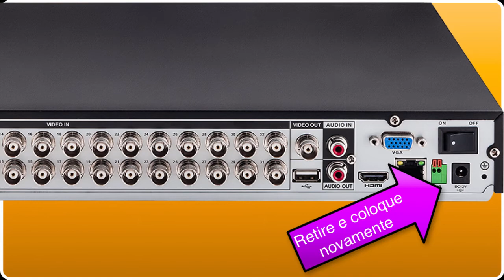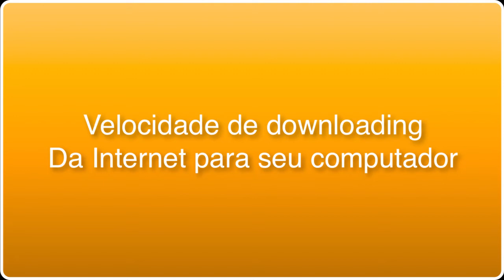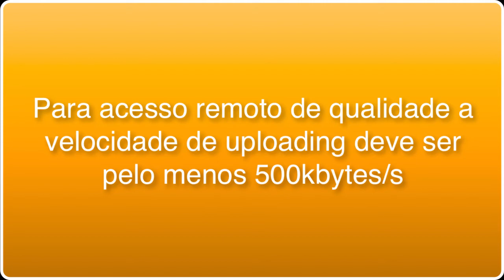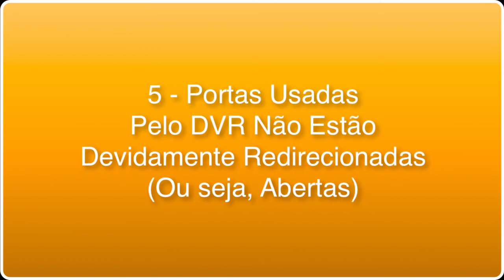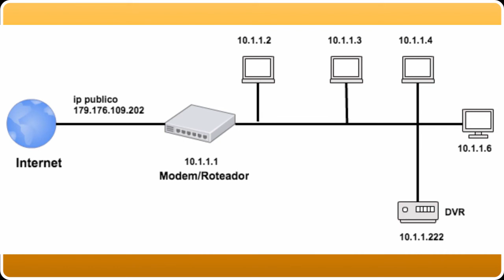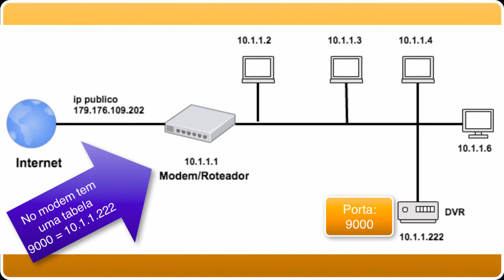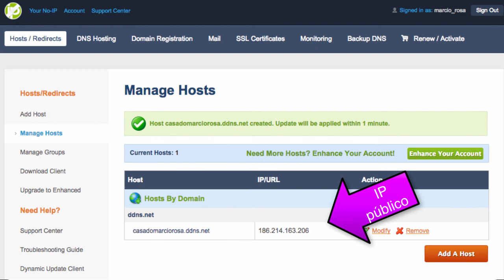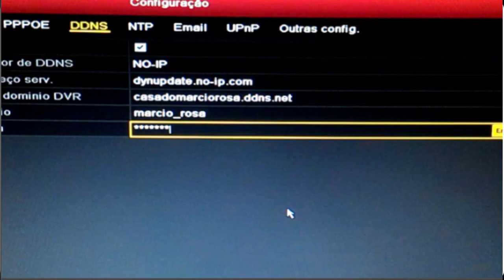Por Que O Acesso Remoto Deixou De Funcionar?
Demonstracão de como identificar o motivo de o acesso remoto das imagens das câmeras deixar de funcionar.

Curso em vídeo aulas on-line "Acesso Remoto Fácil"
No link abaixo você pode criar uma conta gratuíta e acessar as aulas gratuítas sem cartão de crédito.

O Acesso Remoto Fácil produzido por Márcio Rosa. O Acesso Remoto Fácil torna qualquer pessoa especialista em acesso remoto de câmeras no celular ou pc via ddns.

Se você sempre procurou saber os segredos em realizar acesso remoto de câmeras via pc, smartphone ou tablet e não tinha a quem perguntar. Sua procura terminou.

O Acesso Remoto Fácil são vídeo aulas mostrando de forma simples todo o processo deste mais novo e promissor segmento profissional.

Você não precisa se preocupar se não tem conhecimento de câmeras de segurança, pois tudo é descrito de maneira que qualquer pessoa leiga possa seguir o passo a passo.

Veja abaixo que você será apresentado desde o básico até acesso remoto das imagens via smartphone.
* Apresentação do DVR e a montagem do hd.
* Montagem das câmeras, ligação das câmeras no DVR.
* Configuração do DVR na rede interna, acesso ao DVR pelo pc e smartphone pela rede local.
* Configuração do ddns no servidor de ddns.
*Redirecionamento de portas
* Configuração do DVR para acesso remoto via ddns, acesso ao DVR pelo pc e smartphone remotamente. E muito mais...

ddns
dvr intelbras
como acessar cameras de vigilancia